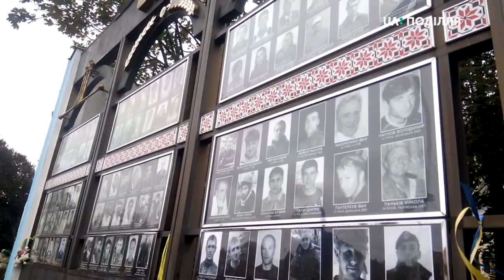Хвилиною мовчання та покладанням квітів в Хмельницькому вшановували пам'ять Героїв Небесної Сотні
Хвилиною мовчання та покладанням квітів в Хмельницькому вшановували пам'ять Героїв Небесної Сотні та загиблих учасників антитерористичної операції та операції об’єднаних сил. Як вшановували Героїв на передодні Дня Захисника України бачила наша знімальна група.